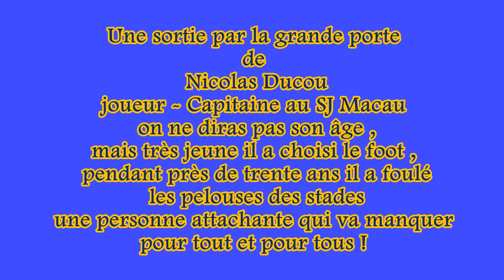Nicolas Ducou SJ Macau sort par la grande porte !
Nicolas Ducou fait ses adieux au foofball en sortant par la grande porte , le SJ Macau monté en PH au terme de la saison en finissant second au classement de la poule D .